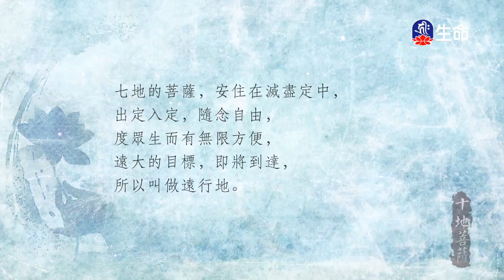談人際溝通的藝術與技巧(1)法藏法師-1_菩提系列_(lifetv_20240402_17：00)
菩提系列_談人際溝通的藝術與技巧(1)法藏法師。